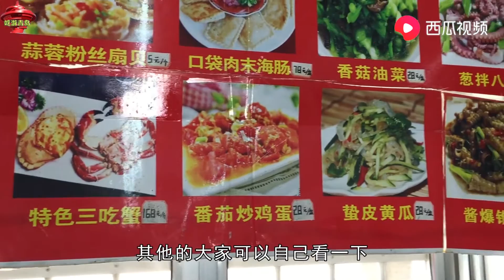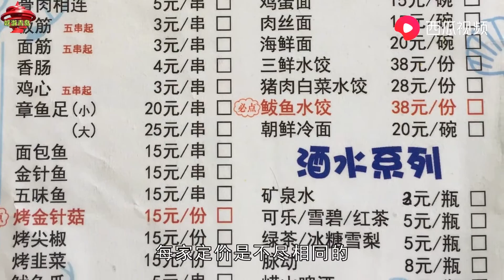山东青岛，海边渔家宴80元就能住一晚，吃顿海鲜多少钱？带您瞧瞧